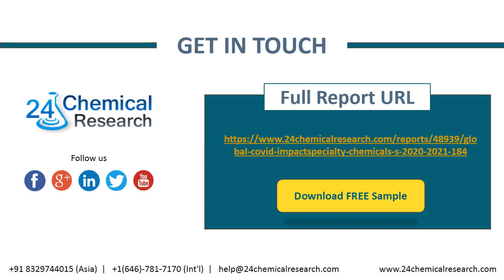Specialty Chemicals Market, Global Research Reports 2020 2021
Global Specialty Chemicals Market Size by Type and by Application, 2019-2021, and 2020 (quarterly data), (US$ Million) & (K MT) Global Specialty Chemicals Market Size by Region (and Key Countries), 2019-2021, and 2020.